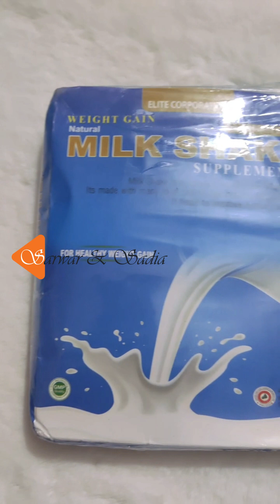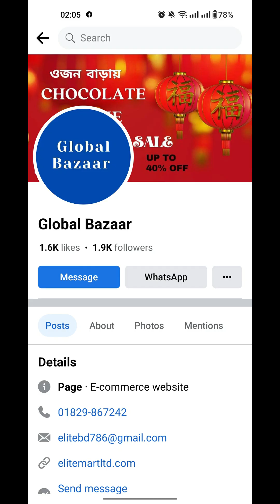আমার বউয়ের হাতে জাদু আছে | আমার গুলুমুলু বউটা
মাশাআল্লাহ সে অনেক কিছুই পারে। সেজে একটা লক্ষী মেয়ে তার প্রমান সে মাঝে মাঝে রাখে হাহা।